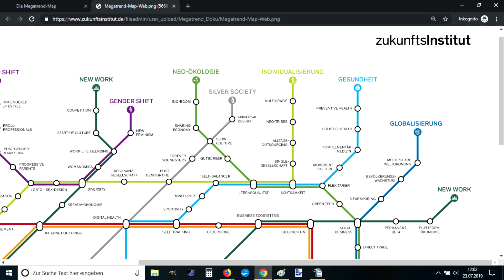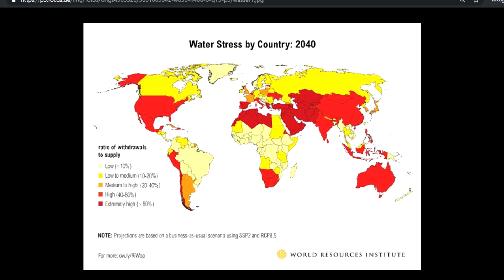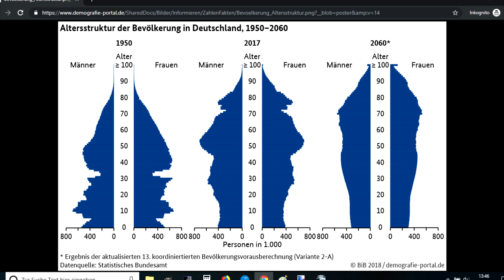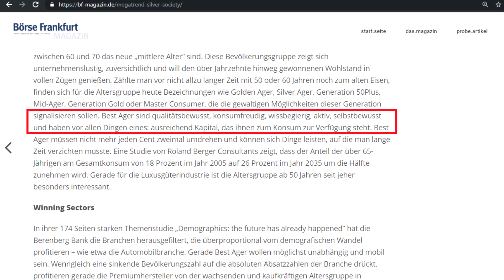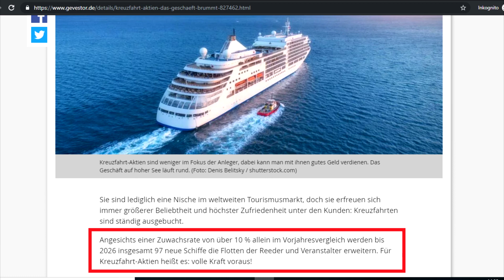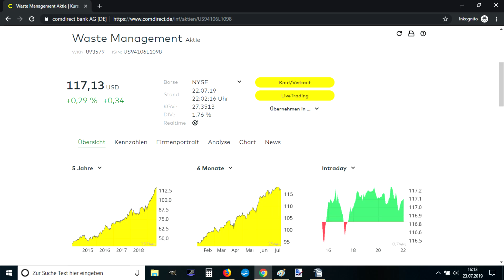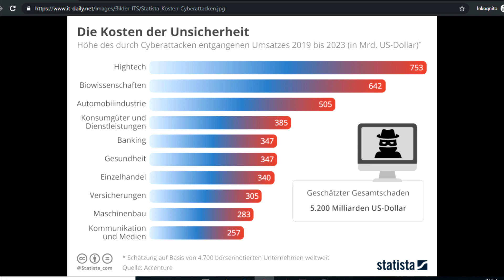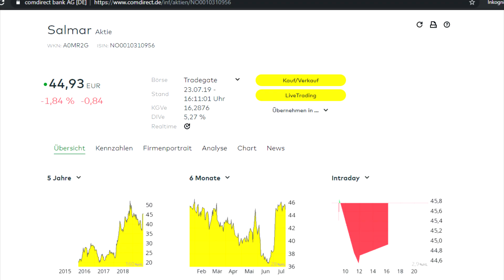5 Megatrends der Zukunft, die du kennen musst | inkl. Aktien & ETFs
Megatrends der Zukunft | Aktien & ETFs

Wie werden wohl die Megatrends 2030 aussehen? Welche Themen werden in 10 oder 20 Jahren hochaktuell sein? Für Aktionäre ist die Antwort sehr wichtig. Wer clever investiert, kann überdurchschnittlich von Trends profitieren. Deshalb stelle ich dir in diesem Video fünf Megatrends der Zukunft vor. Zu jedem Trend gibt’s passende ETFs oder Aktien. Je nachdem, was sich für die Branche anbietet.

Aktien Trends 2019: Was ist bereits heute sichtbar?

Aus den aktuellen Megatrends lässt sich viel ablesen. Bereits jetzt sieht man die Wurzeln der künftigen Trends. Natürlich lässt sich nicht jede Entwicklung aus den Megatrends 2019 ablesen. Doch die Digitalisierung zeigt sich auch schon heute - und das eindeutig.

Die künftige Gesellschaft wird sich verändern, so viel steht fest. Der Silver Society Trend ist ein wichtiges Schlagwort. Moderne Rentner fühlen sich immer jünger. 80 ist das neue 70, kann man sagen. Senioren reisen immer mehr und sie haben vor einem eines: Geld. Wegen der demografischen Entwicklung gibt es in Deutschland verstärkt ältere Menschen. Das ist bei Trends Aktien zu beachten.

In diesem Video erzähle ich dir spannende Megatrends der Zukunft. Außerdem erkläre ich dir, wie du Trendaktien finden kannst.

Risikohinweis: Alle Inhalte entsprechen meiner persönlichen Meinung. Dieses Video stellt keine Aufforderung zum Kauf oder Verkauf eines Finanzprodukts dar.